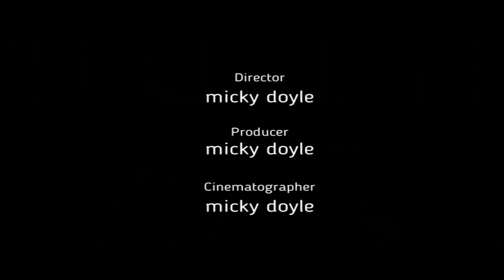cotton eyed joe. my mash